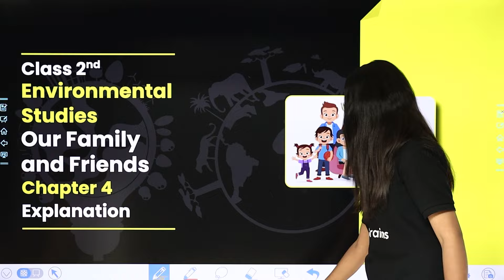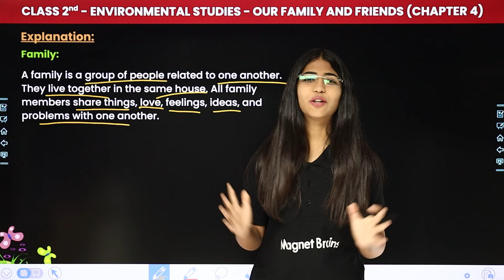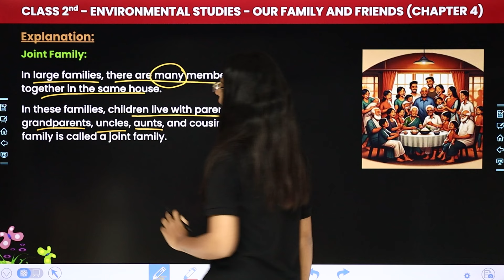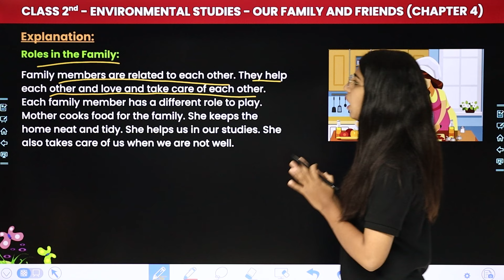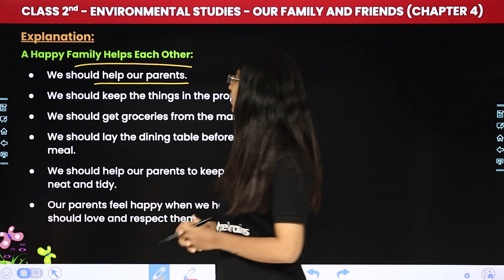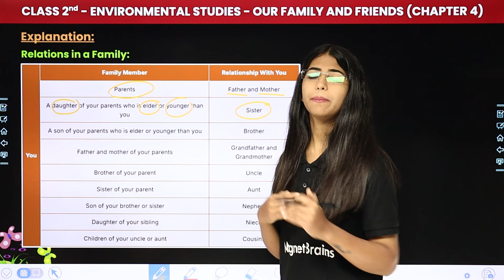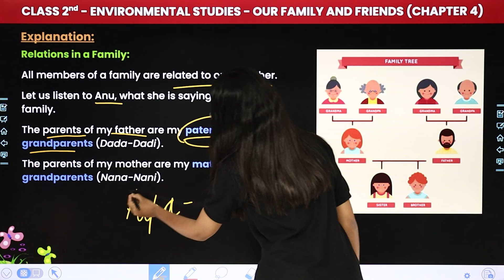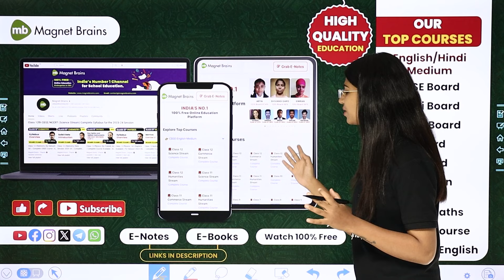Our Family and Friends - Explanation | Class 2 Environmental Studies Chapter 4 | CBSE 2024-25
✔️ Class: 2nd
✔️ Subject: Environmental Studies
✔️ Chapter: Our Family and Friends (Chapter 3)
✔️ Topic Name: Explanation
✔️ Topics Covered In this video, (By Karina Ma'am): Ma'am guides you through the fascinating world of class 2nd environmental studies, focusing on the topic of 'Our Family and Friends Explanation ' dive deep into the captivating world of environmental studies as we explore key concepts essential for success in your studies. Join us as we simplify complex topics and make learning fun and engaging for all class 2nd students.
00:00 Introduction - Our Family and Friends - Explanation
02:10 Explanation
06:22 Types of Family
13:19 Role in the Family
17:51 A Happy Family Helps Each Other
28:41 Website Overview

explanation our family and friends
class 2 environmental studies
my family class 2 questions and answers
our family our relations